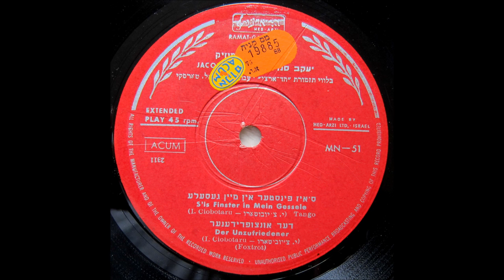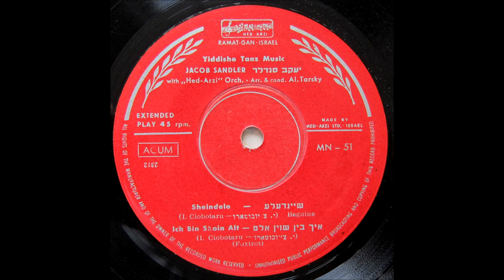Jacob Sandler - Der Unzufriedener (Yiddish Song)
Jacob Sandler - Der Unzufriedener